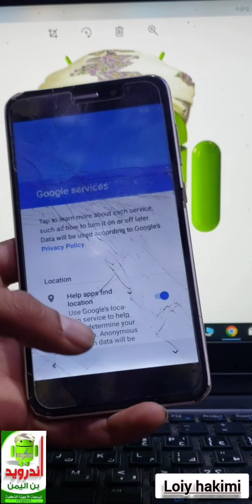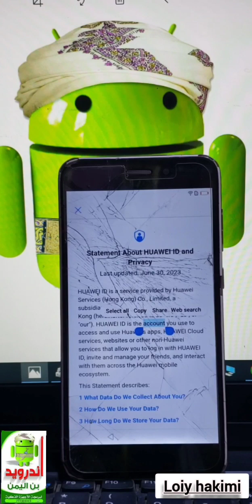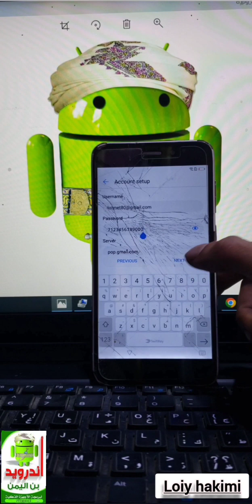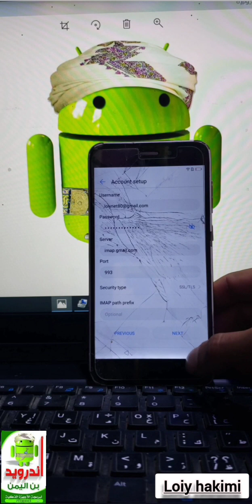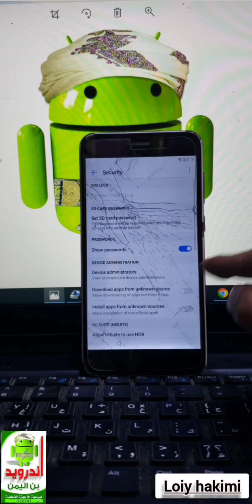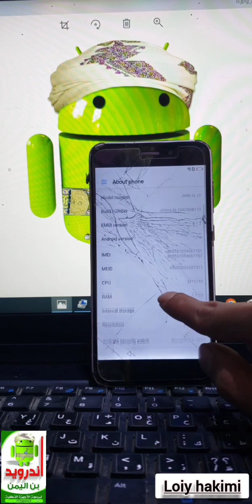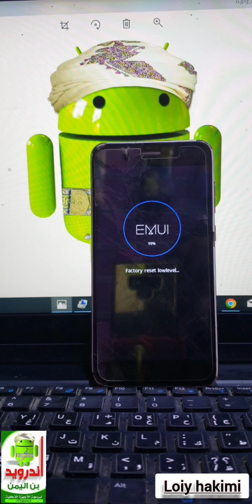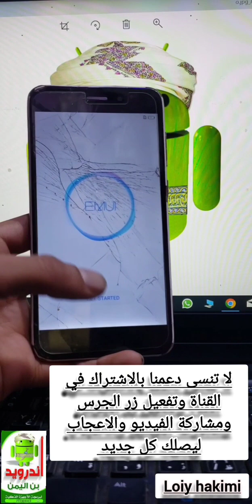FRP Bypass HONOR 6X. تخطي. حساب جوجل هونر يدوي بدون كمبيوتر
البرنامج.  المستخدم في الشرح

فيديو يشرح أفضل طريقة لتخطي حساب جوجل اكونت لهواتف هونور بدون كمبيوتر .

تخطي حساب جيميل لموبايل هونر اكس 6..ازاله حساب جوجل لموبايل هونر اكس 6 ..تخطي جوال اونر اكس 6..هاتف هونر اكس 6 تخطي حساب جيميل...ازاله حساب جيميل لموبايل اونر 6x

frp. bypass huawei honor 6x
huawei honor 6x frp bypass
remove frp honor 6x
frp remove huawei
bypass google account on honor
frp bypass huawei honor
bypass frp honor
bypass honor
frp bypass huawei y6
honor 6a frp
frp bypass huawei y6 prime 2019
how to bypass frp on huawei y6 prime 2019
huawei frp bypass android 9.0.1 with frp key code
huawei android 9 frp bypass

frp. تخطي هواوي هونور 6x

هواوي هونور 6x تجاوز frp

إزالة frp Honor 6x

تجاوز حساب جوجل على

تجاوز frp هواوي

تخطي frp هواوي y6

الشرف 6a فرب

تجاوز frp هواوي y6 برايم 2019

كيفية تخطي frp في هواوي y6 برايم 2019

تجاوز هواوي jny-lx1 frp بدون كمبيوتر

كيفية تجاوز huawei mrd-lx1f frp بدون كمبيوتر

كيفية تجاوز قفل frp في هواوي

تخطي frp هواوي y6 2019

تجاوز frp هواوي vns-l21

تجاوز هواوي frp مع الكمبيوتر

تخطي Y6 frp بدون كمبيوتر

تجاوز y6 frp

تجاوز هواوي اندرويد 5 frp

تجاوز هواوي اندرويد 6 frp

شرف اللعب 8a تجاوز frp

تجاوز هواوي frp أندرويد 9.0.1 مع رمز مفتاح frp

تجاوز هواوي اندرويد 9 frp